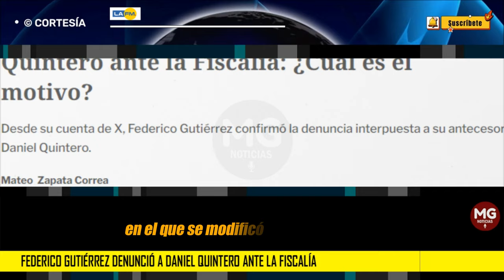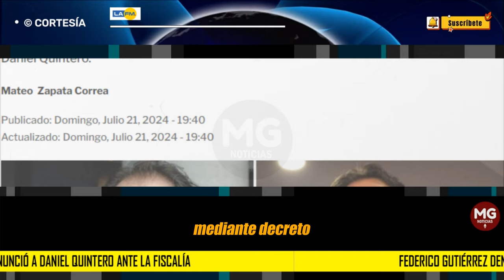TIEMBLA DANIEL QUINTERO ⚫ FICO LO DENUNCIÓ ANTE LA FISCALÍA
Federico Gutiérrez denunció a Daniel Quintero ante la Fiscalía: ¿Cuál es el motivo?. Desde su cuenta de X, Federico Gutiérrez confirmó la denuncia interpuesta a su antecesor Daniel Quintero.
LA FM